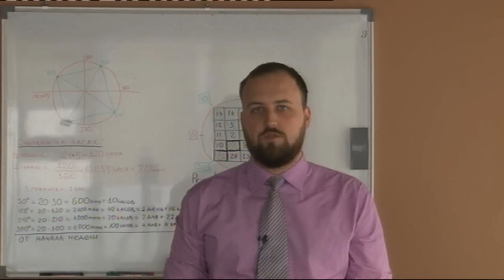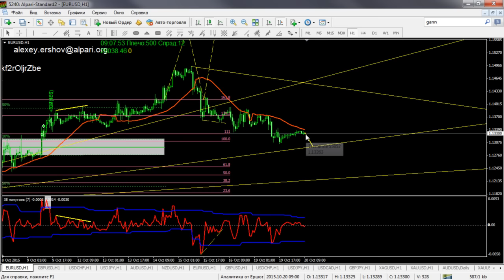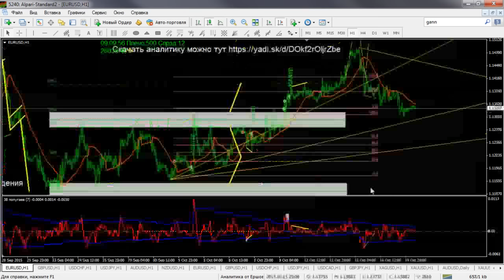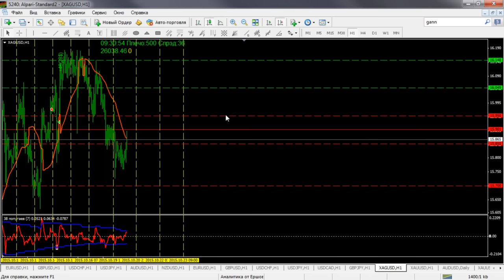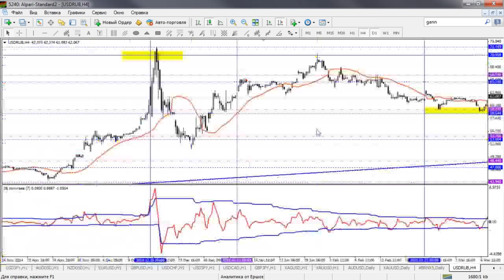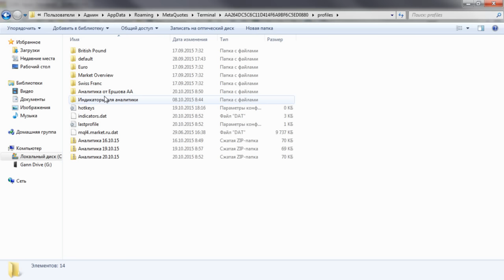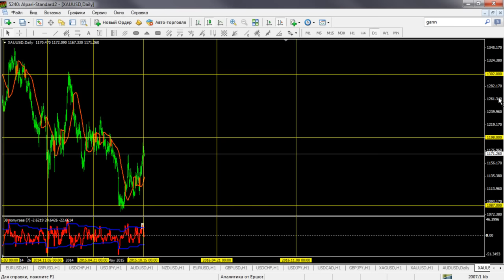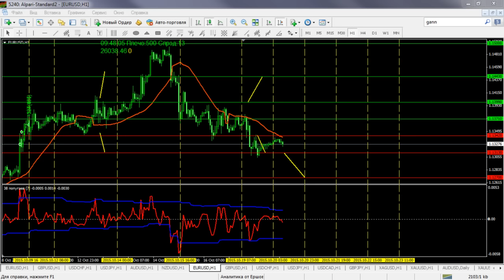Аналитический обзор основных валютных пар по методам Уильяма Ганна 20 10 2015